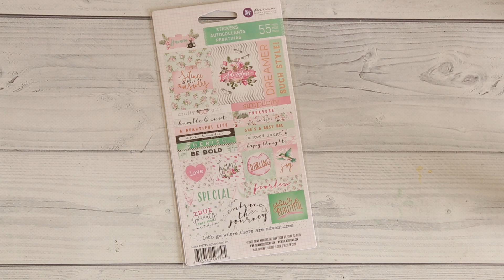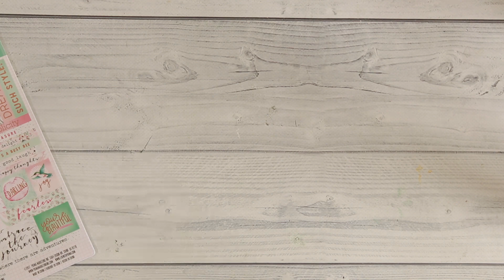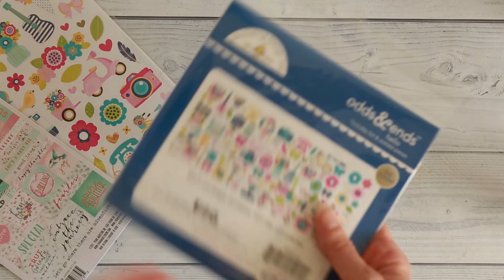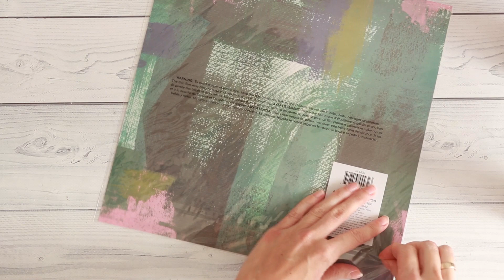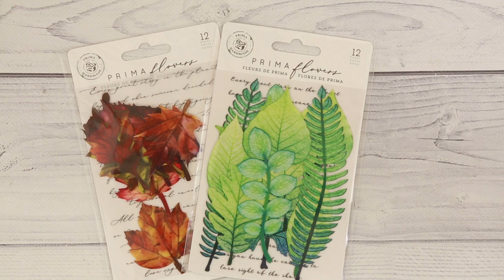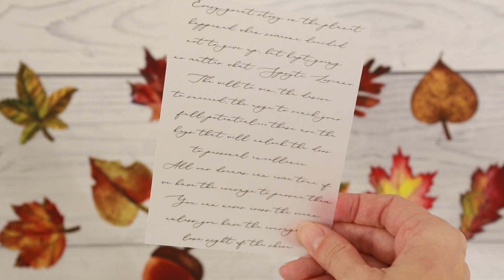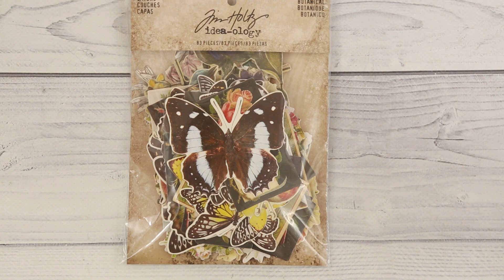Скрапбукинг: покупки за сентябрь 2018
Видео о покупках материалов  для скрапбукинга.